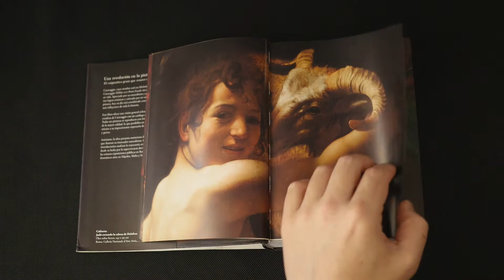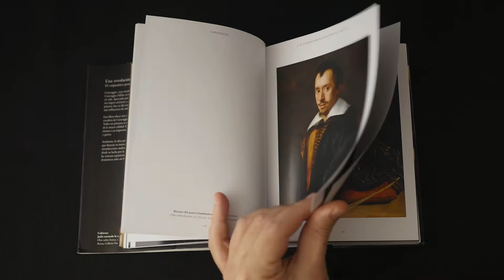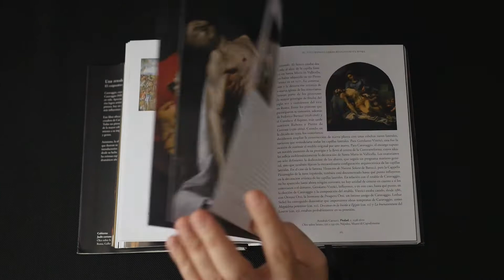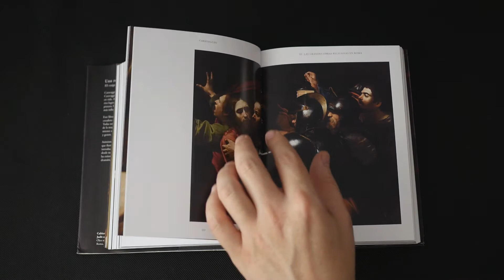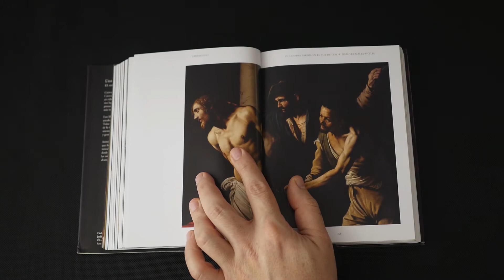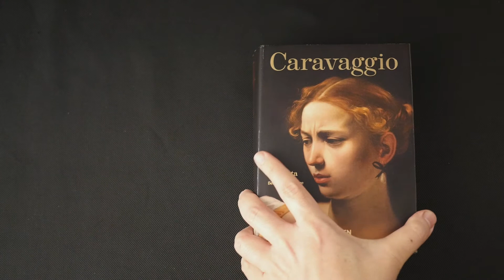Caravaggio - obra completa - LIBROS DE ARTE - Resumen - Reseña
Hola amigos, aquí les traigo mi reseña del libro sobre la obra completa de Caravaggio, de la colección Bibliotheca Universalis de editorial Taschen. 2020

Libros de arte, artistas, movimientos y estilos.
Caravaggio obra completa
Sebastian Schutze
Taschen

Saltarello, Anonymous (14th century)
Aria, Domenico Ferrabosoco (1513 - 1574)
La Disperata Vincenzo Ruffo (~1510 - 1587)
Played and recorded by Jon Sayles